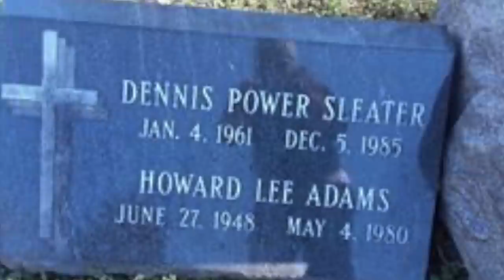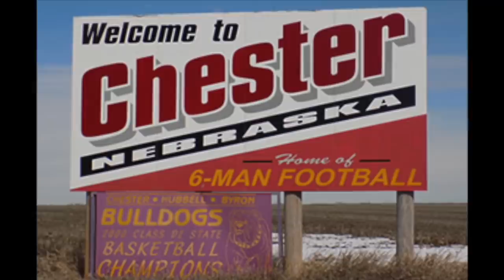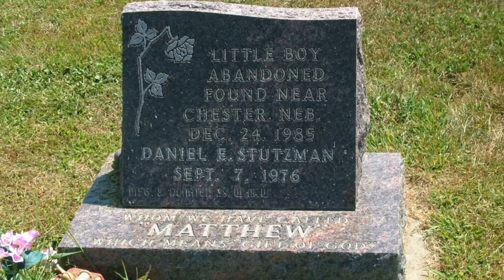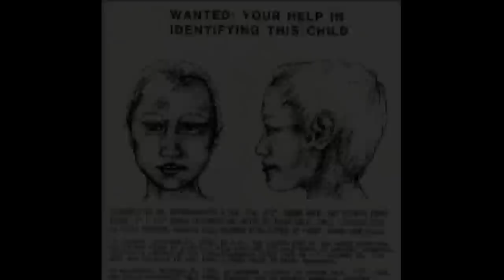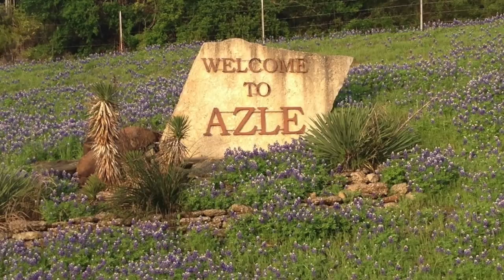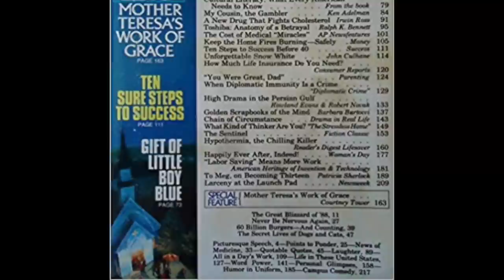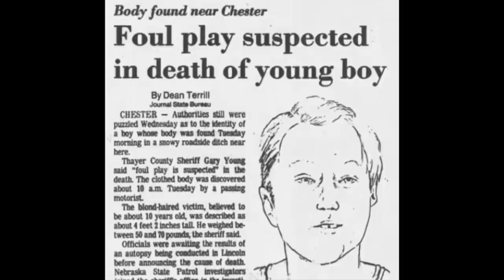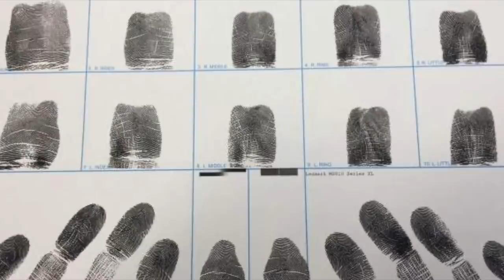Eli Stutzman Part 02 : Little Boy Blue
Eli Stutzman had spent his entire life lying. Lying about his sexual orientation, lying about how his wife died, lying about where his son was, and lying about how Glen Pritchett died. As he dug a deeper and deeper hole in order to maintain his lifestyle, bodies would continue to turn up around him.

You can listen to our Podcast by searching "this is MONSTERS":
Apple Podcasts
Google Podcasts
Amazon Podcasts
Stitcher
Pocket Casts
Player FM
TuneIn
Radio Public